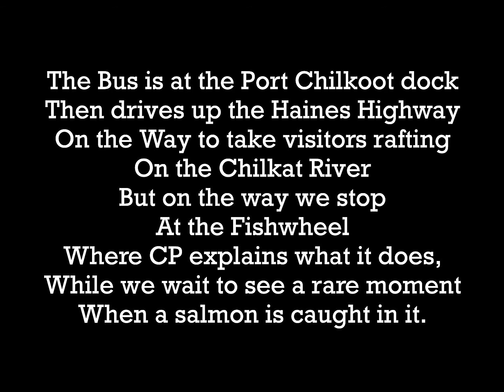The Fishwheel On the Chilkat River Haines Alaska July 12th 2011 (Will we see a salmon?)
Stopping by the Chilkat River Fishwheel with our guide CP with Chilkat Guides in July 2011. The big question is will we see a salmon in the wheel? Only professional gamblers need apply.
GRAVITY FROM ABOVE NEEDS YOUR SUPPORT!
As some of you may be aware that Gravity From Above (Formerly The Anadromous Life) is one of several channels and sites that I maintain for ideas and journeys. I have new Georgian Crossroads channel to discuss my life in Tbilisi Georgia. The Anadromist channel is more for serious ideas and much more. If you are a subscriber or a just visiting this channel this might open up a few interesting doors for you.

The Gravity From Above essay site for more artistic ideas involving puppetry, music, dance and other arts.

Meanwhile dig into more Gravity From Above here.

Byrne